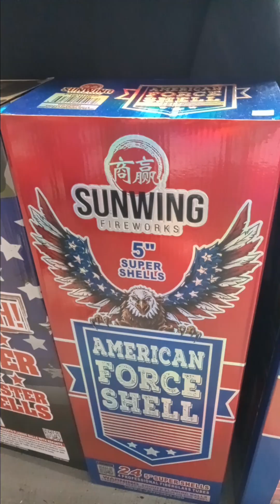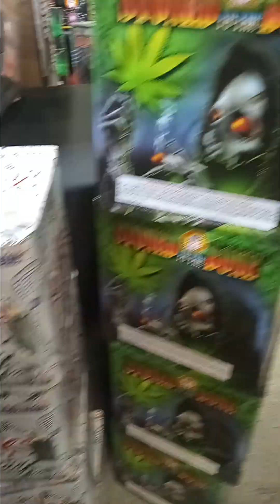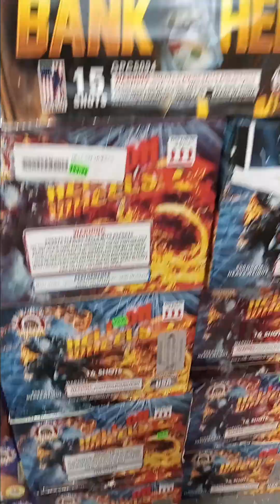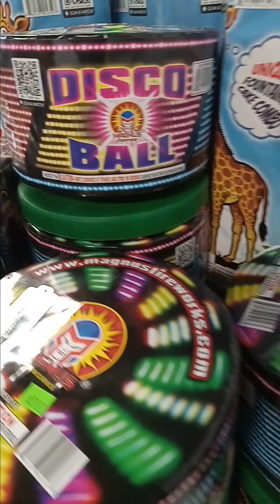Herons Landing . Firework store tour. Irving NY